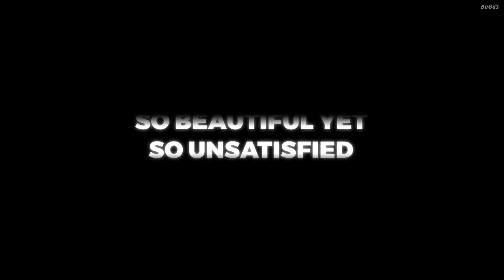Teenage Monalisa - Alfie Castley (overlay slow)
tinggalin jejak kalian dengan like & subrek 🙏